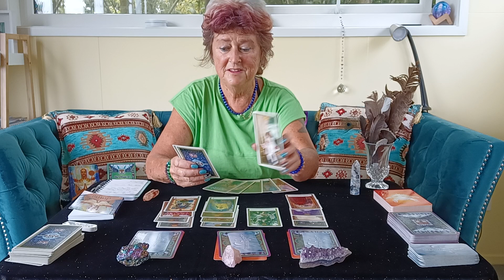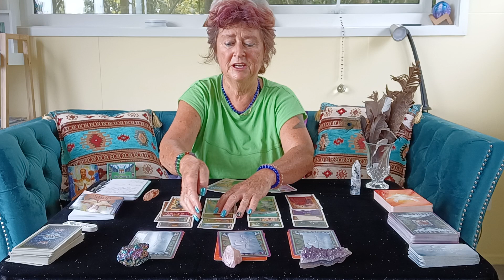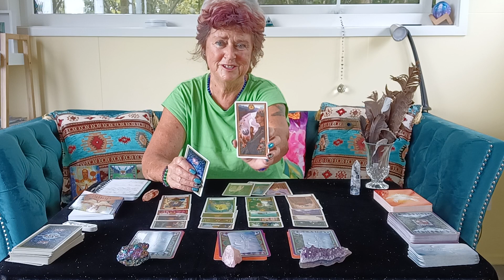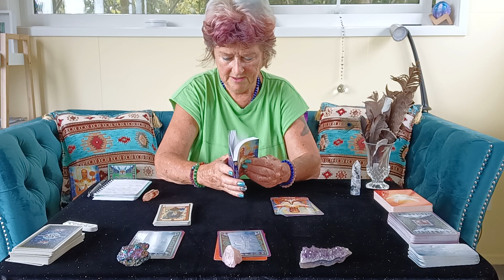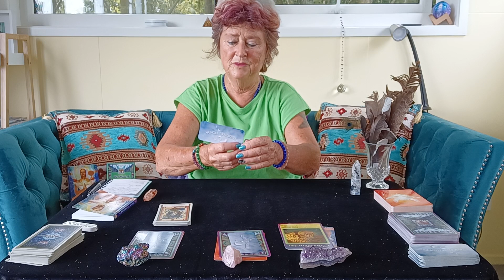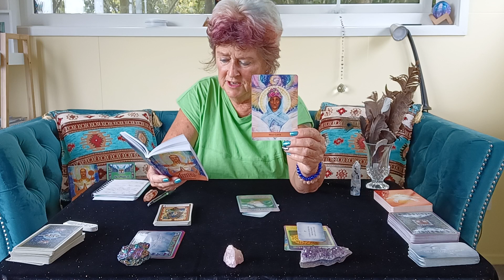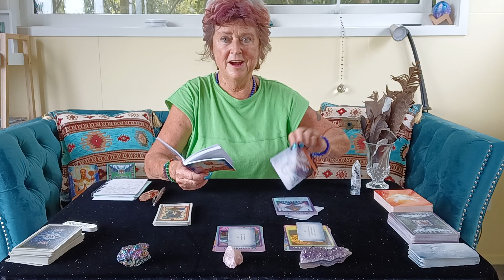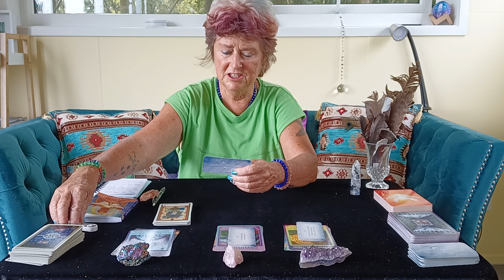MONTHLY TAROT READING FEB 23 *An Amazing Month!*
00:00 Introduction plus Tarot Reading
11:05 Sagittarius Guidance
13:25 Aires Guidance
15:40 Leo Guidance

💖 IG joyenergytarot